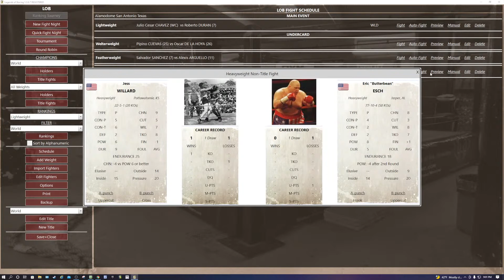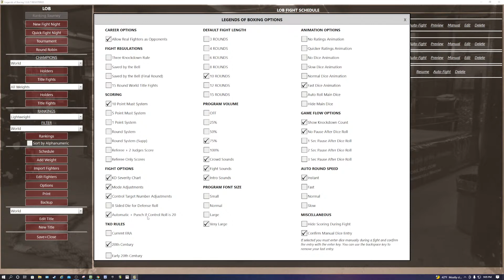Legends Of Boxing PC Game - Julio Cesar Chavez vs Roberto Duran LW World Title Plus Undercard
ASG Game Legends of Boxing for the PC

From the Alamo Dome San Antonio TX

Julio Cesar Chavez  defends his World Lightweight Title against Roberto Duran 15 Rounds

Pipino Cuevas vs Oscar De La Hoya 10 Rounds Welterweights

Salvador Sanchez vs Alexis Arguello 10 Rounds Featherweights

Jess Willard vs Eric "Butterbean" Esch  10 Rounds Heavyweights

Fight Time Is Here :-)